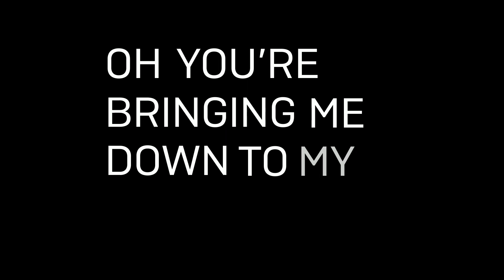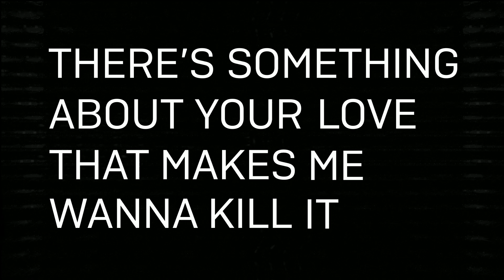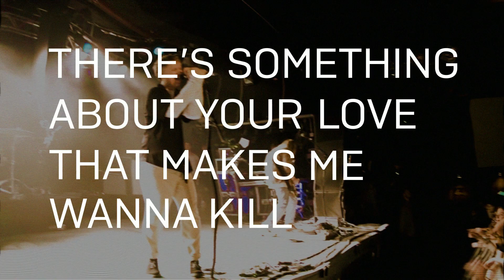Nothing But Thieves - Number 13 [Lyrics]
"Number 13" is the 13th song of the second studio album “Broken Machine” by Nothing But Thieves.

Release: 2017
Genre: Alternative/Indie

“The number 13 symbolizes death in the tarot cards and is so feared by people that a phobia was named after it.
In some cultures, it is also considered a lucky number; therefore this song could give both a negative and positive meaning to the number 13.”